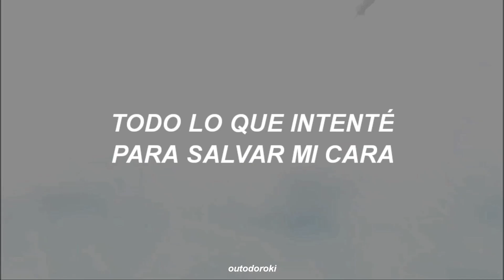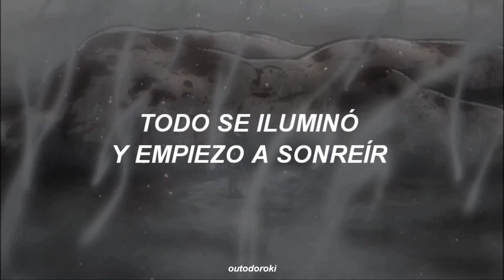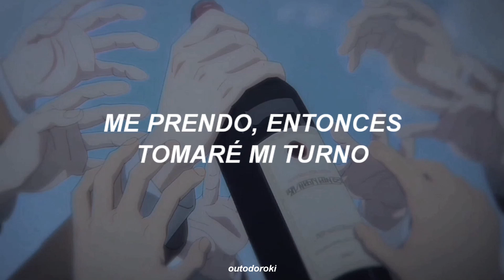mother mother – burning pile (sub. español) [levi ackerman amv]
⠀ ★☆ pretty & 𝙣𝙖𝙨𝙩𝙮 :( 💿

Mother Mother – Burning Pile (Sub. Español)

ola, soy outodoroki te invito a que
te susribas a mi canal si te gusta
lo que hago!!! (ᯅ̈ )

tags;
sub español, subtitulada al español, traducida al español, traducción, subtítulos, subtitulado, letra, lyrics, hd, topic, letra, 2021